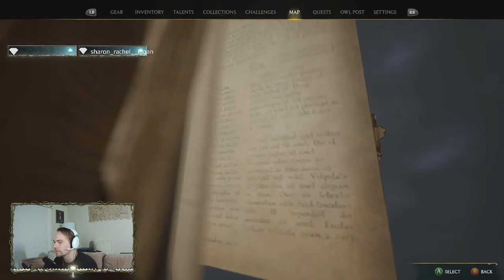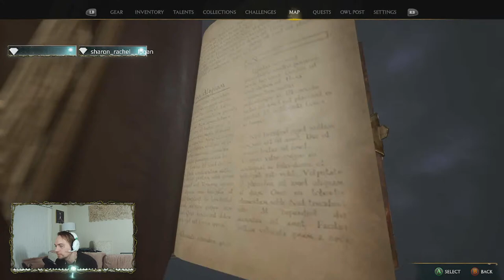(XB1X) CMDR. J.J. Beck Hogwarts Legacy!!! Join me in exploring Hogwarts.